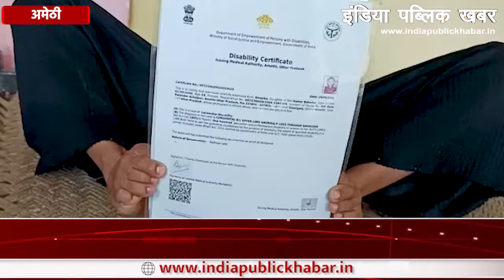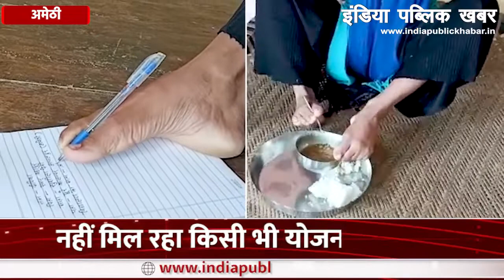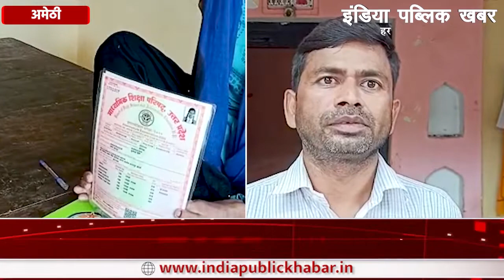पैर से लिखकर पास की कई परीक्षाएं, अब इस बेटी को प्रशासन से मदद की आस || India Public Khabar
कौन कहता है कि आसमां में सुराख नहीं हो सकता है तबीयत से एक पत्थर तो उछालो यारो। संघर्ष के बिना जीवन अधूरा है। जब किसी के अंदर कुछ कर दिखाने का साहस और दढ़शक्ति होती है तो वह कुछ भी कर सकता है। इन परेशानियों का सामना करके वह अपनी मंजिल पा ही लेता है। ऐसा ही कर दिखाया प्रदेश की अमेठी के जामो ब्लाक क्षेत्र अंतर्गत अचलपुर गांव  की रहने वाली छात्रा दीपिका ने। दीपिका जन्म से दिव्यांग हैं। उनके हाथ नही है। इसके बावजूद वह कभी निराश नहीं हुईं और सारा काम अपने पैरों से करती हैं। यहां तक उनके अंदर पढ़ने की ललक है जिससे वह पैरों से पढ़ाई लिखाई करती हैं।

Who says that there cannot be a hole in the sky, throw a stone out of your health, man. Life is incomplete without struggle. When someone has the courage and determination to do something, then he can do anything. By facing these difficulties, he achieves his destination. Deepika, a resident of Achalpur village under Jamo block area of Amethi, did the same. Deepika is handicapped by birth. They don't have hands. Despite this, she never got disappointed and does all the work with her feet. Even she has the urge to study so that she studies with her feet.